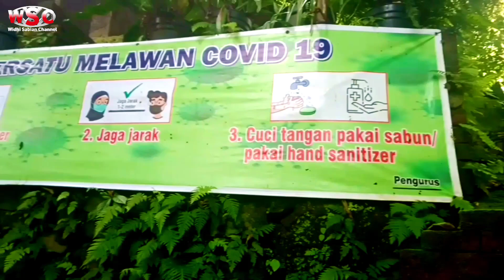Ziarah Makam Syeikh HASAN SADZALI Rejenu Kudus religious tourism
Ziarah Makam Syeikh HASAN SADZALI Rejenu
Kudus religious tourism

Nama Syekh Hasan Sadzali seakan akrab di telinga warga di sekitar lereng Gunung Muria dia diyakini adalah salah satu ulama besar dalam menyebarluaskan agama Islam di sekitar lereng gunung tersebut.

Syekh Hasan Sadzali adalah seorang ulama yang berasal dari Timur Tengah tepatnya Baghdad Irak. Dia berkelana hingga sampai ke Tanah Jawa untuk menyiarkan agama Islam.

Makam Syekh Sadzali  berjarak sekitar 3 kilometer dari makam Sunan Muria. Karenanya orang banyak mengaitkannya dengan salah satu tokoh Wali Songo tersebut.
 Syekh Sadzali lebih dulu mensyiarkan Islam dibanding Wali Songo.

Jarak antara Syekh Sadzali dengan Wali Songo sekitar satu abad. Syekh Sadzali merupakan guru Sunan Muria.

Salah satu karomah Syekh Hasan Sadzali adalah tiga mata air yang yang mempunyai rasa berbeda. Masyarakat setempat sering menyebutnya dengan Air Tiga Rasa Rejenu.